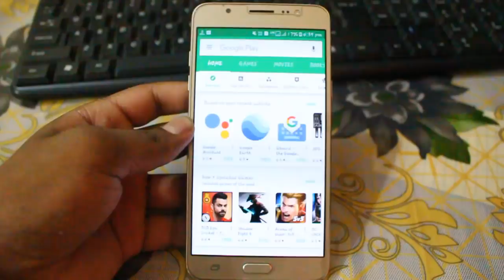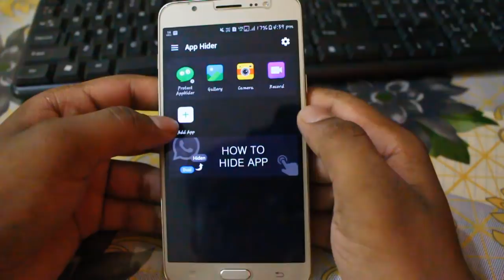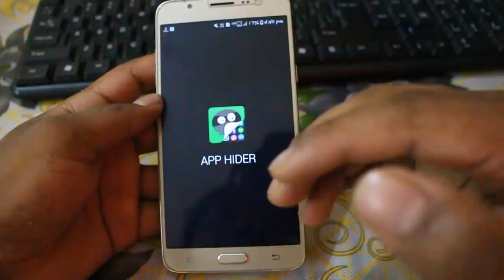Protect Your Data With A Calculator। Best App Locker For Android । Bengali Techsquad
- Use easily and convenient
- Hide all installed applications (No ROOT Obtaining)
- With password and non-password protection
- Reset the password function
-Hide Notifications ,provide notification in 3 mode all / just number / none
-Hide apps from recents
-Hide photos /pictures(Protect your secret photos/pictures,avoid others find them)
-Hide Videos and play Videos